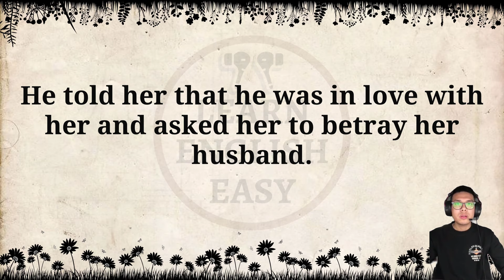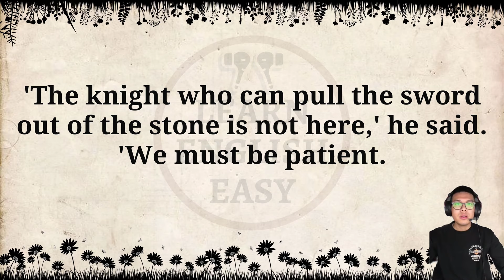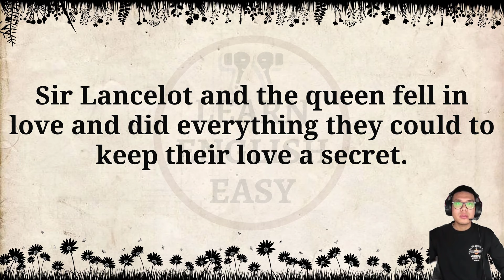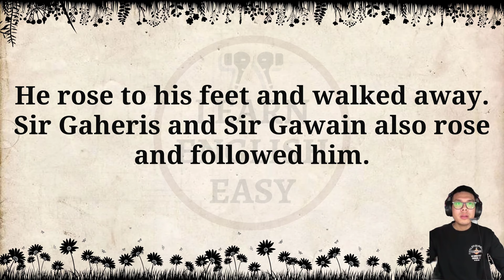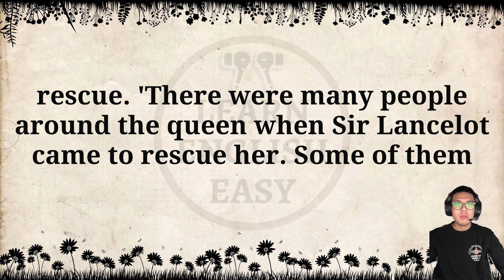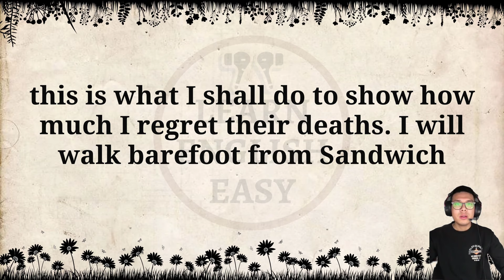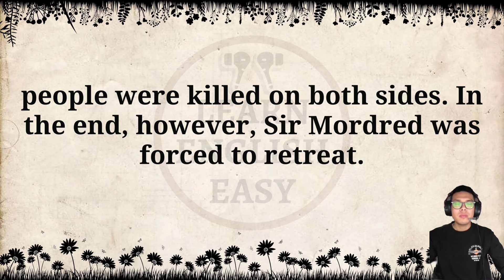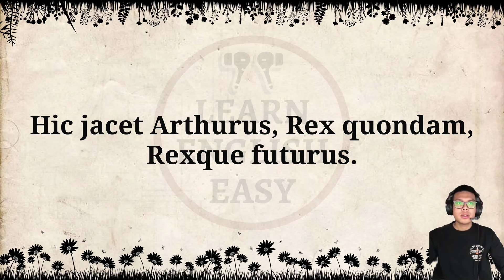Improve your English 👍 English Story | Le Morte D'arthur | Level 1 | Listen and Practice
Le Morte D'arthur by Sir Thomas Malory

Timestamps to follow chapters:
00:00 Intro
00:06 Chapter One
08:00 Chapter Two
14:06 Chapter Three
20:30 Chapter Four
29:42 Chapter Five
36:43 Chapter Six
40:51 Chapter Seven
53:04 Chapter Eight
31:54 Chapter Nine
01:00:33 Chapter Ten
01:04:53 Chapter Eleven